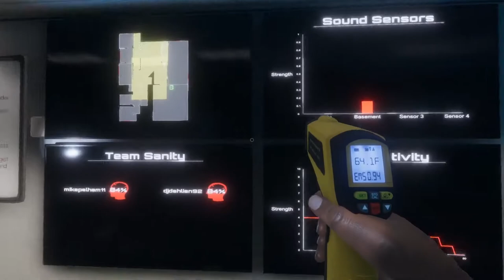Best Phasmaphobia run ever W/DJ Spinda